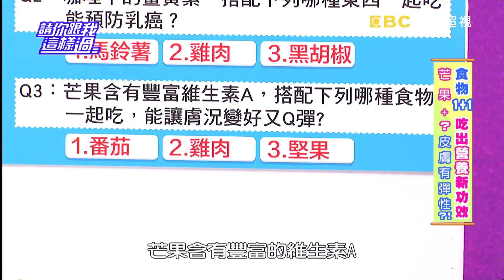咖理薑黃素 怎麼搭配能預防乳癌？！ 林姿佑 熊家婕 20160926 part3/5 請你跟我這樣過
來賓：林姿佑、熊家婕、李懿
專家：資深護理師譚敦慈、營養師李婉萍、醫藥記者洪素卿

食物1+1，竟能吃出大於2的營養新功效？！大家都知道蘆筍營養、纖維多！但你知道蘆筍搭配什麼，營養再加乘，還能預防心血管疾病嗎？還有哪些食物的搭配，能額外發揮保護心血管的功效？咖哩也是好東西，應該跟乳癌沒關係吧！沒想到當咖哩遇上某種食材，竟變成能預防乳癌的好搭擋？！到底是哪種好東西？讓譚老師教你用咖哩跟乳癌風險說掰掰！想讓膚況變好又Q彈，番茄、雞肉、堅果，哪樣食物加上芒果就辦得到？哪些食物組合能變成絕世好肌的助手？食物怎麼聰明吃，吃出大於2的功效？敬請鎖定超視33頻道每晚八點由侯昌明黃文華主持的「請你跟我這樣過」。